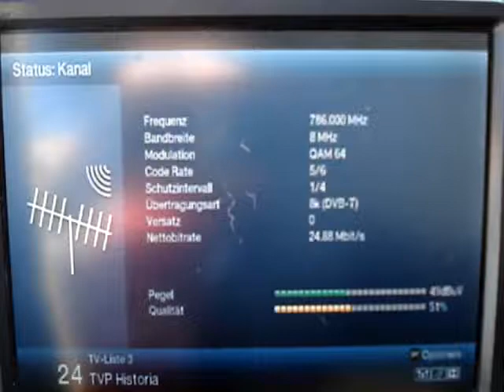27.05.2017, PCH1: TP Emitel Mux-3 Szczecin, K60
Auch aus Polen war etwas dabei: TP Emitel Mux-3 Szczecin, SFN Bialogard/Lobez/Rusinowo, K60.

And there was some TV from Poland too: "TP Emitel Mux-3 Szczecin" from SFN Bialogard/Lobez/Rusinowo on ch60.

Content of TP Emitel Mux-3 Szczecin
TVP Historia
TVP Info
TVP Kultura
TVP Rozrywka
TVP1 HD
TVP2 HD
TVP3 Szczecin